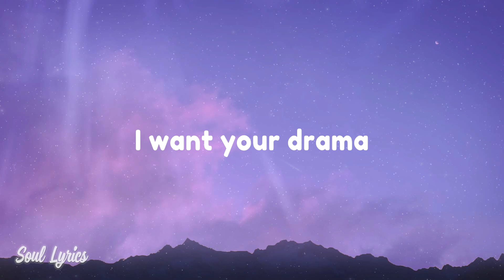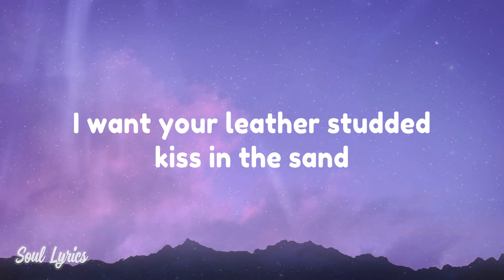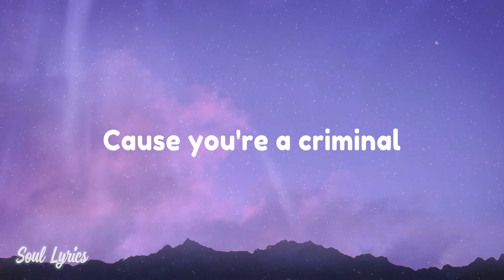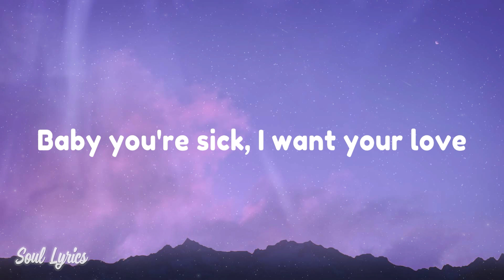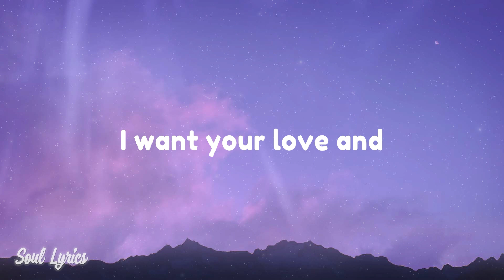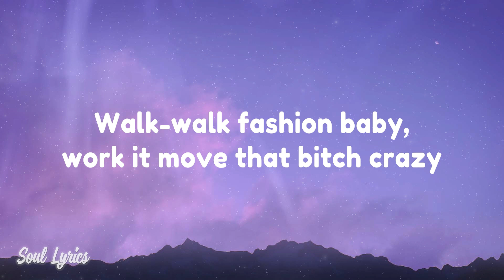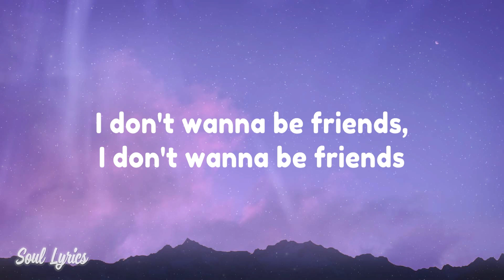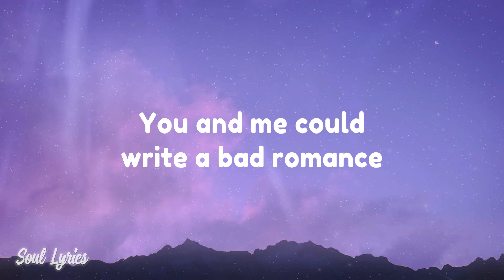Lady Gaga - Bad Romance (Lyrics)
🎤 Lyrics: Lady Gaga - Bad Romance

Rah, rah-ah-ah-ah
Roma, roma-ma
Gaga, ooh-la-la
Want your bad romance
Rah, rah-ah-ah-ah
Roma, roma-ma
Gaga, ooh-la-la
Love, love, love, I want your love (love, love, love)
Rah, rah-ah-ah-ah
Roma, roma-ma
Gaga, ooh-la-la
I want your psycho, your vertigo shtick (hey)
Rah, rah-ah-ah-ah
Roma, roma-ma
Gaga, ooh-la-la
Rah, rah-ah-ah-ah
Roma, roma-ma
Gaga, ooh-la-la
J'veux ton amour, et je veux ta revanche
J'veux ton amour, I don't wanna be friends (oh-oh-oh-oh-oh, oh-oh-oh-oh)
No, I don't wanna be friends (oh-oh-oh, caught in a bad romance)
I don't wanna be friends (oh-oh-oh-oh-oh, oh-oh-oh-oh)
Want your bad romance (oh-oh-oh)
Rah, rah-ah-ah-ah
Roma, roma-ma
Gaga, ooh-la-la